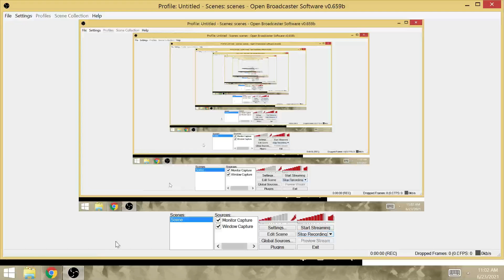'I've Watched Space Jam Since I was 12', LeBron's 12 Playoff Series Wins with Lakers TIES JORDAN!